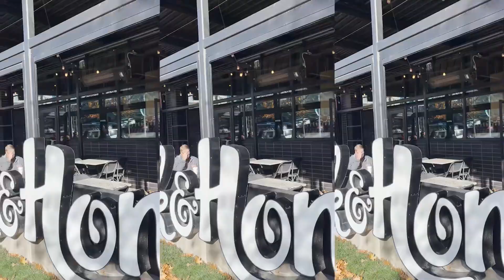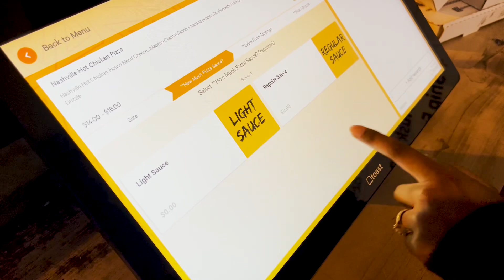24 Hours in Nashville, TN: Opryland Hotel, Milk & Honey, Hampton Social & Nashville Underground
HEY ICY GANG! 💎
Welcome to Signed By Aissatou, your destination for all things fashion, travel, beauty, and lifestyle!

🎥 WATCH IN HD 1080P FOR THE BEST EXPERIENCE 😉

🌟 What to Expect:
✨ Fashion inspiration and outfit ideas
✨ Travel vlogs to stunning destinations
✨ Beauty tips, unboxings, and more
✨ A glimpse into my everyday life

🌸 Let’s connect! 🌸
Instagram ➜ @signedbyaissatou
TikTok ➜ @signedbyaissatou